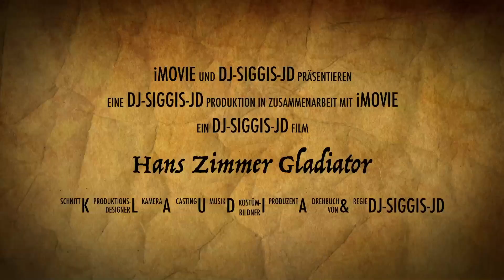Gladiator 2k23 - 𝔻𝕛-𝕊𝕚𝕘𝕘𝕚𝕊-𝕛𝔻 feat. KʟᴀᴜSɪᴇ